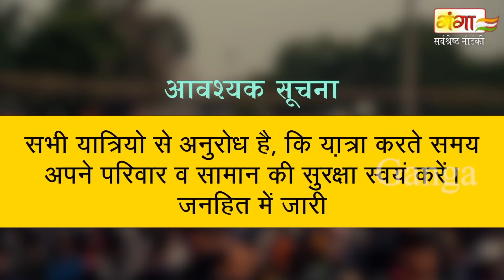हंसा हंसा के पेट फुला देने वाली मजेदार कॉमेडी - पति अनाड़ी पत्नी ले भागा भिखारी - Rakesh Kumar Comedy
Ganga Music presents - हंसा हंसा के पेट फुला देने वाली मजेदार कॉमेडी - पति अनाड़ी पत्नी ले भागा भिखारी - Rakesh Kumar Comedy

Artist -- Rakesh Patel Ki Comedy